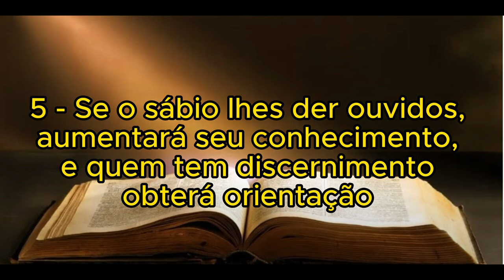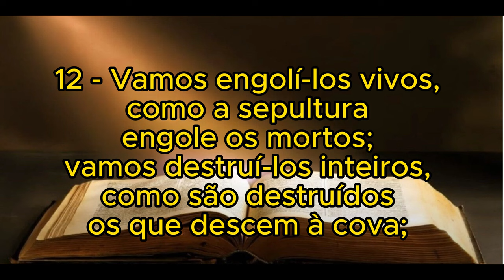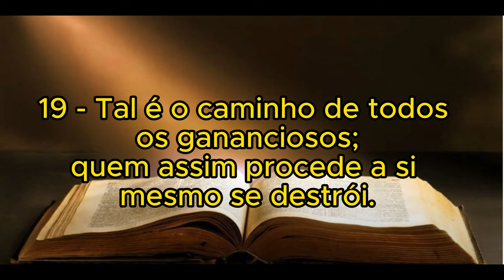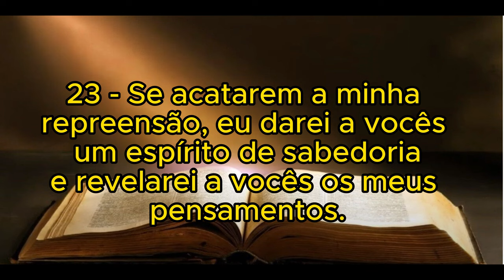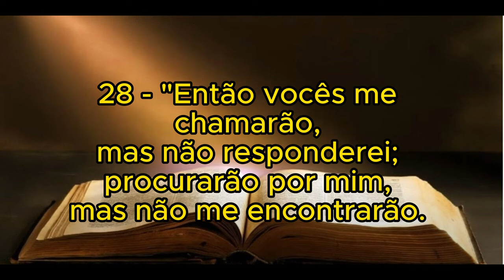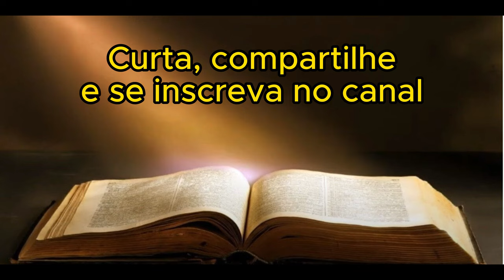Provérbios - Capítulo 1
Meus queridos irmãos e minhas irmãs, a paz!

Esse primeiro vídeo dos Provérbios nos ensinará muito sobre a sabedoria da fé nas palavras de Deus.
O temor do Senhor é o princípio do conhecimento — Se os pecadores te atraírem com afagos, não consintas — Aquele que der ouvidos à sabedoria habitará em segurança.